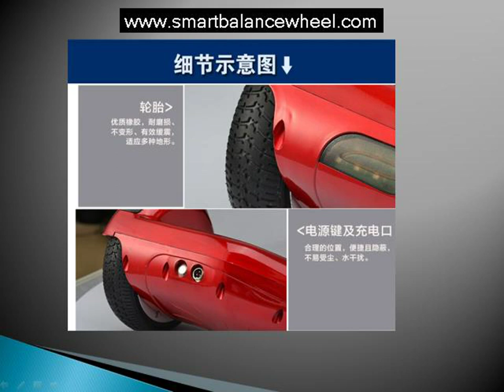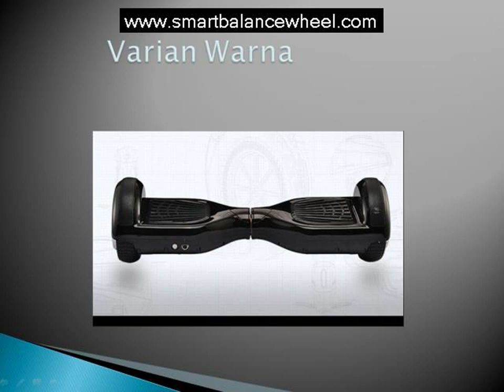Jual Runwheel Raffi Ahmad Dahsyat RCTI di ambon